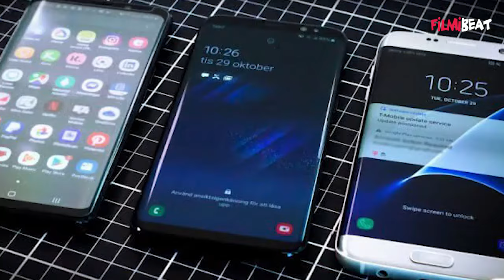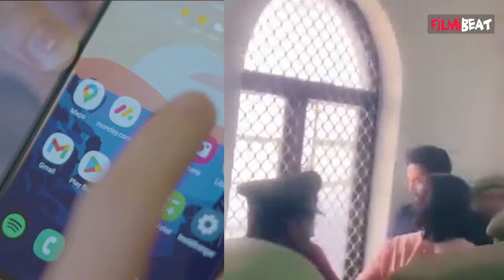Elvish Snake Venom Case: एल्विश यादव और उसके दो दोस्तों के Phone भेजे गए Forensic Lab! | FilmiBeat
Elvish Snake Venom Case:According to new reports, 26-year-old Elvish Yadav's phone has now been sent to the forensic lab.Shocking Details Out.Watch Video To Know More